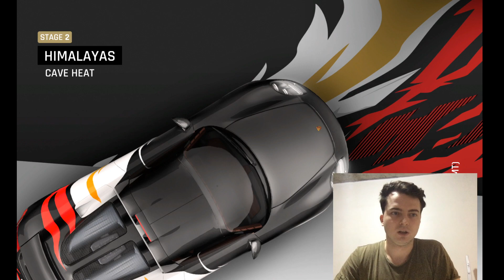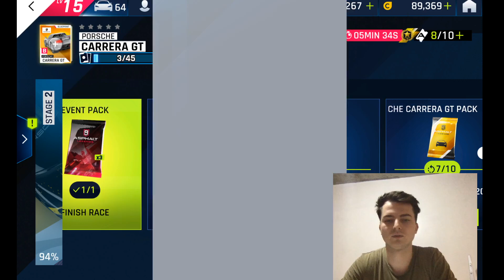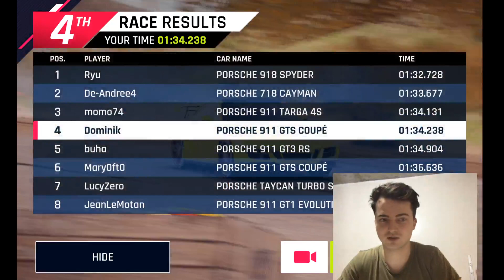играю Asphalt 9 миссия Porsche Carrera GT уровень 1 до 6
Привет друзья, играю Asphalt 9. Сейчас играю миссия Porsche Carrera GT уровень 1 до 6